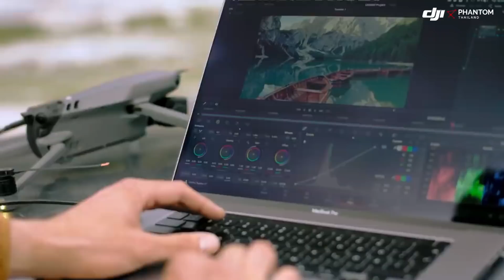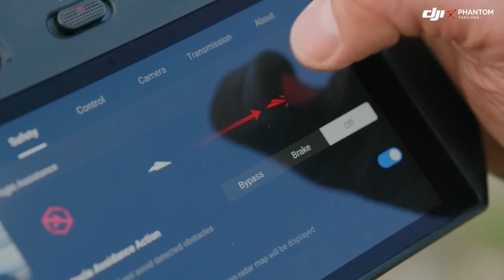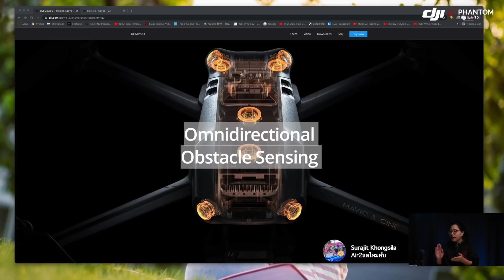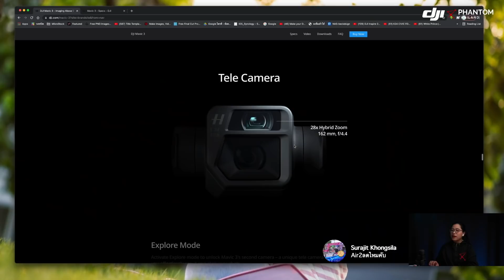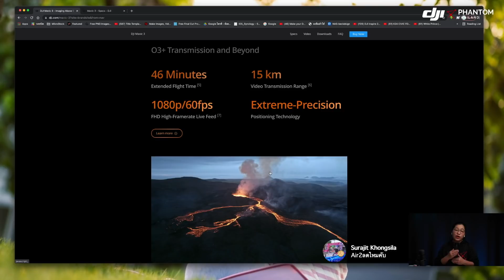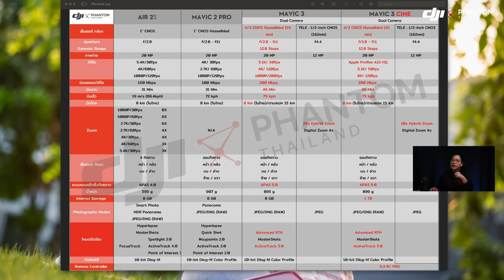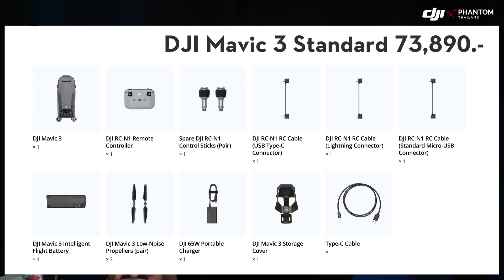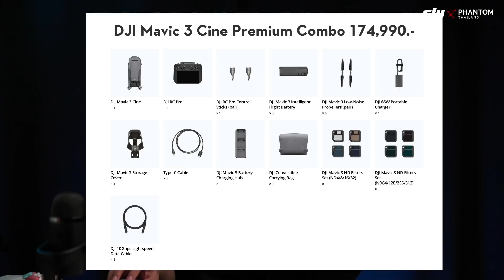DJI MAVIC 3 : เปิดตัว แนะนำสเปค พร้อมอุปกรณ์ In The Box By DJI Phantom Thailand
บันทึก Live : 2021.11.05_DJI MAVIC 3 : เปิดตัว แนะนำสเปค พร้อมอุปกรณ์ In The Box By DJI Phantom Thailand

🚀 NEW! DJI Mavic 3 สุดยอดโดรนพกพาสายผจญภัย
มาพร้อมกล้องคู่จาก Hasselblad
ถ่ายวิดีโอชัด 5.1K บินนานกว่าเดิม!
ให้คุณเก็บช็อตมุมสูงแบบมืออาชีพ
เจ้ารุ่นนี้โดดเด่นด้วยเซ็นเซอร์กล้องขนาด 4/3 นิ้ว ที่สามารถบันทึกวิดีโอได้คมชัดสูงสุดถึง 5.1K มาพร้อมเลนส์เทเลโฟโต้ 162 มม. และสมรรถนะการบินสุดเจ๋ง ที่สามารถบินได้ต่อเนื่องสูงสุด 46 นาที พร้อมตรวจจับสิ่งกีดขวางได้รอบทิศทาง
นอกจากนี้ ยังมีเทคโนโลยีเพื่อการถ่ายภาพและวิดีโอมากมาย ไม่ว่าจะเป็น 10-bit Dlog-M บันทึกสีได้กว่าพันล้านเฉด ช่วงไดนามิกสูงถึง 12.8 สต็อป เก็บทุกมิติในภาพได้คมชัด และที่ห้ามพลาดสุดๆ กับฟีเจอร์อย่าง MasterShots และ ActiveTrack 5.0 ที่จะช่วยให้คุณเก็บช็อตสุดเทพในทุกสถานการณ์ได้ง่ายๆ เพียงปลายนิ้ว นอกจากนี้จะมีอะไรเจ๋งๆ อีกบ้าง? คลิกดูที่รูปภาพได้เลยครับ😎
สั่งจองเป็นเจ้าของได้ก่อนใครที่ DJI Phantom Thailand🔥🔥
💥 DJI Mavic 3 Standard ราคา 73,890 บาท (ความจุ 8GB)
💥 DJI Mavic 3 Fly more Combo ราคา  93,990 บาท (ความจุ 8GB)
💥 DJi Mavic 3 Cine Premium Combo  174,990 บาท (ความจุ 1TB)
พบกับเราได้ทั้ง 6 สาขา ยินดีให้บริการครับ
📌DJI @Central World ชั้น 4 โซนลิฟต์แก้ว ข้าง iStudio
📌DJI @Central Westgate ชั้น 2
📌DJI @Megabangna ชั้น 2
📌DJI @สาขาหาดใหญ่ ซอยประกันสังคมหาดใหญ่ เข้าไปจากปากทางประมาณ 75 เมตร
📌DJI Service Center พญาไท @KSL Tower
📌DJI DJI Phantom โดรนเกษตร @โครงการขอนแก่น ออโต้ซิตี้
สอบถามรายละเอียดสินค้าและโปรโมชั่นต่างๆได้ที่